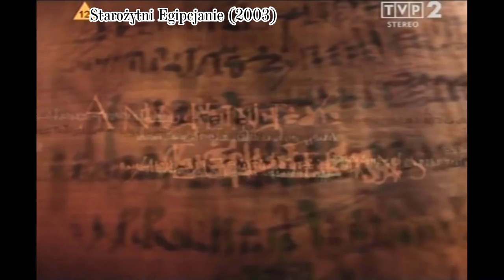Filmy o STAROŻYTNYM EGIPCIE godne polecenia!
Bardzo często piszecie do mnie na FB czy w komentarzach z pytaniem jakie filmy o Egipcie bym polecił. Oto krótki materiał w którym przedstawie kilka takich filmów.